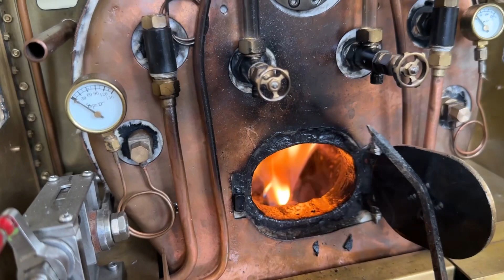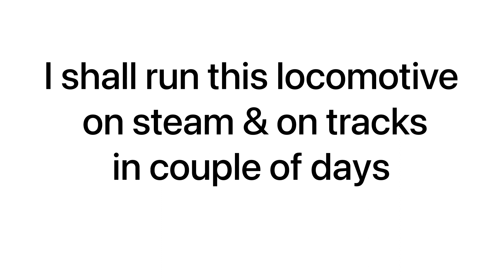Firing Steam locomotive with coal Part 1 | coal fired steam locomotive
Join me for Part 1 of firing a coal-fired steam locomotive! In this video, I’ll demonstrate how to prepare and manage the coal fire, ensuring efficient combustion and steam production. Perfect for both enthusiasts and newcomers, this series will explore the essentials of steam power.